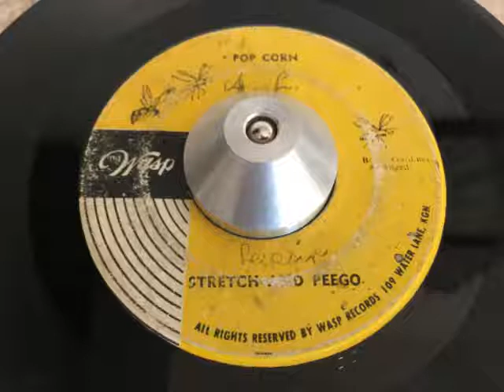stretch and peego - pop corn (wasp)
ARTIST: stretch and peego
A SIDE: pop corn
B SIDE: cliff and the diamonds - mary mary
LABEL: wasp
YEAR: 1968